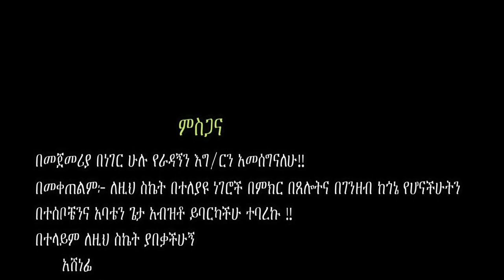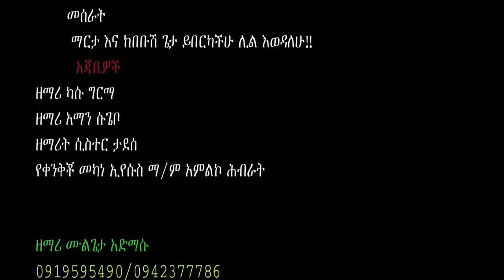Ethio_Hadiya_New_Gospel_Song (Mulugeta)